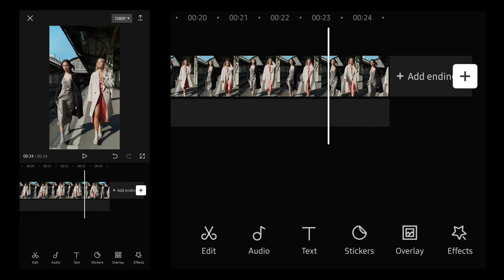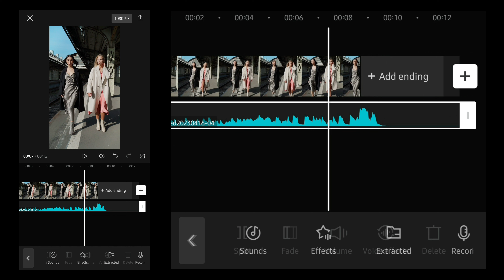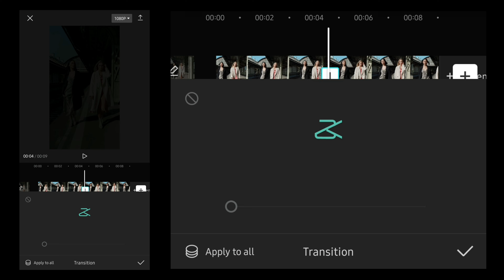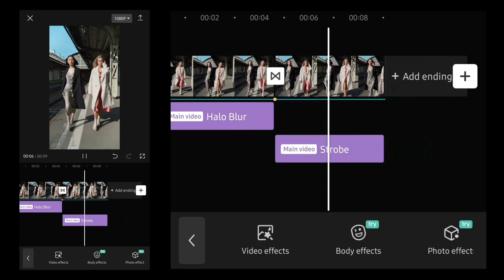Capcut new trending video editing || New trending video editing in capcut